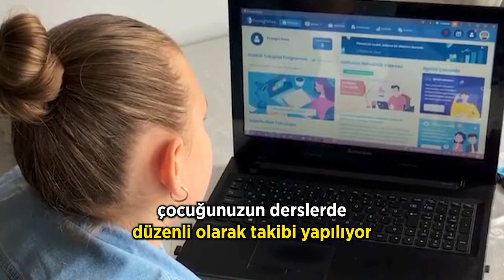Doping Hafıza Birebir Koçluk ile Çocuğunuzun Gelişimini Siz de Yakından Takip Edin!